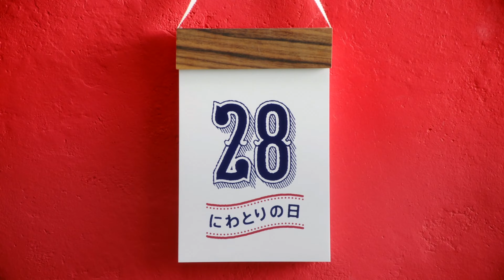【CM】ケンタッキーフライドチキン とりの日パック